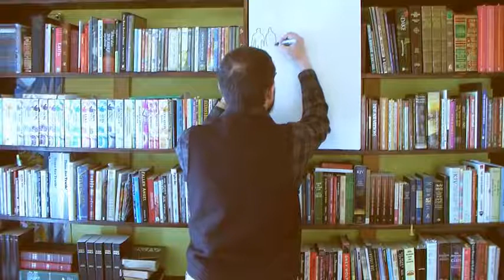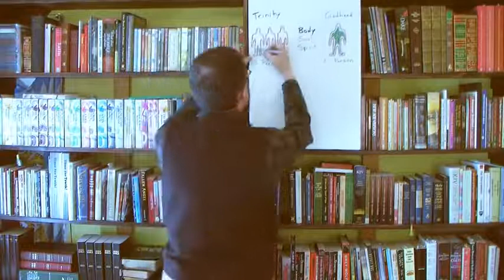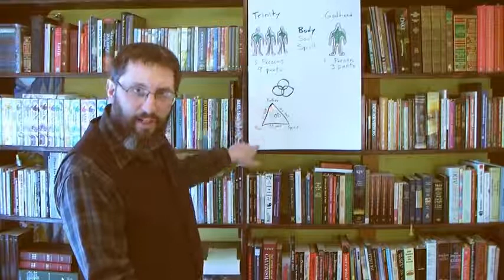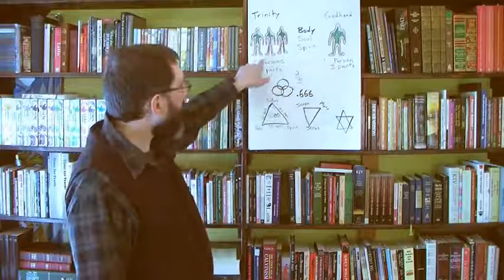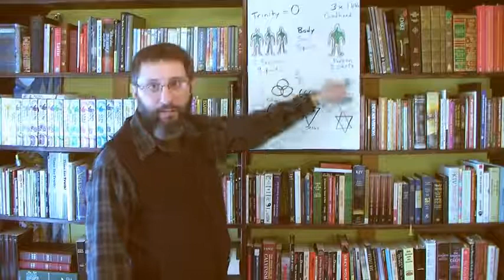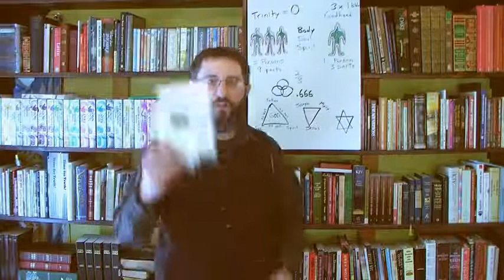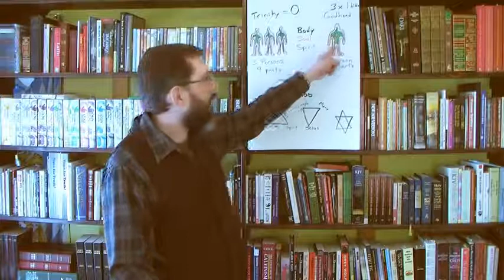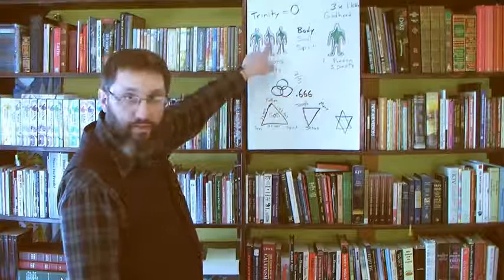The Trinity Is A PAGAN Idol! - Bryan Denlinger